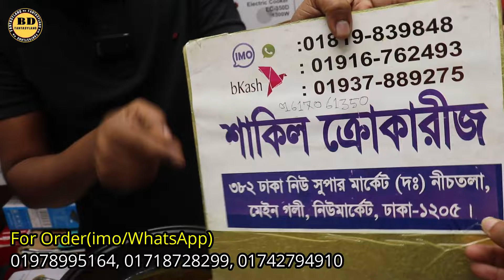🔥কম খরচে রান্না করুন বিদ্যুৎ সাশ্রয়ী মাল্টি কুকারে//Bill Saving Multicooker Price